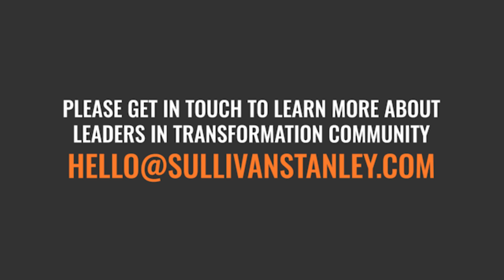Leaders in Transformation: Navigating the Future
At this exclusive evening of discussion and networking, we connected with senior leaders across industries to explore key topics crucial to navigating and shaping the future of business in a digital world.

🔶 Scaling Al. What is the best Operating Model?
🔶 Funding Product Op Models (vs Projects)
🔶 M&A - best practices for integrating acquisitions